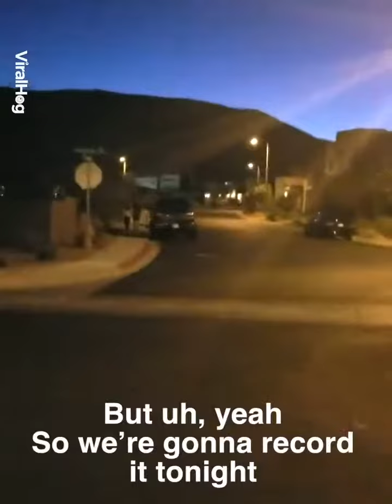DOMINOES HIGH TECH PIZZA DELIVERY DURING COVID 19